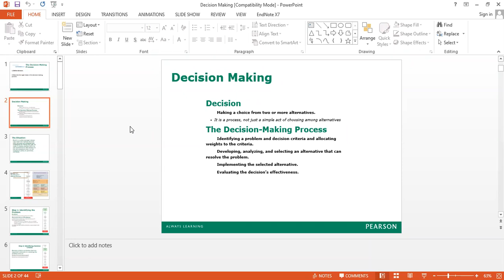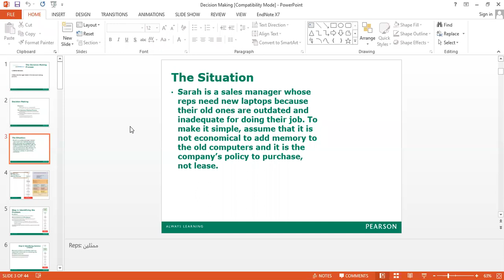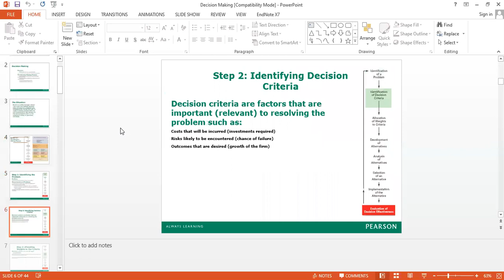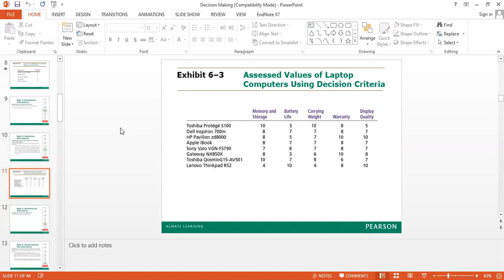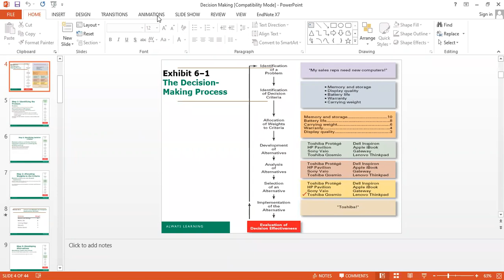Decision Making Process | How to take decision | সিদ্ধান্ত গ্রহণ প্রক্রিয়া।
A discussion on decision making process.
কিভাবে সঠিক সিদ্ধান্ত গ্রহণ করা যায়?
সিদ্ধান্ত গ্রহণ প্রক্রিয়া নিয়ে আলোচনা।
ক্যারিয়ার বিষয়ক বিভিন্ন সমস্যার সমাধান, কৌশলগত ব্যবস্থাপনা, লিডারশীপ, পাবলিক স্পিকিং, কমিউনিকেশন্স, মোটিবেশন, জব প্রিপারেশন, উদ্যোক্তা উন্নয়ন ও প্রশিক্ষণ, গবেষণা, শিক্ষামুলক গল্প, ভ্রমণ ইত্যাদি নানা বিষয়ের ভিডিও নিয়ে আপনাদের সাথে আছি।
A Channel presents activities of Professor Dr. Tanvir MH Arif & Green Society Bangladesh (GSB), an alliance of Creative Social Workers was established in 2004. It is an organization of those people who want to see the world always green, peaceful, friendly and out of poverty and illiteracy. Our motto is 'Think Green, Live Green'.
Professor Dr. Tanvir M H Arif
Founder , Green Society Bangladesh